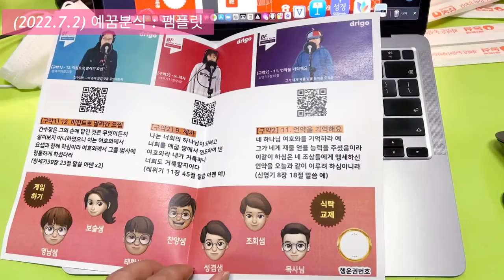성남산성교회 예꿈마을 예꿈분식